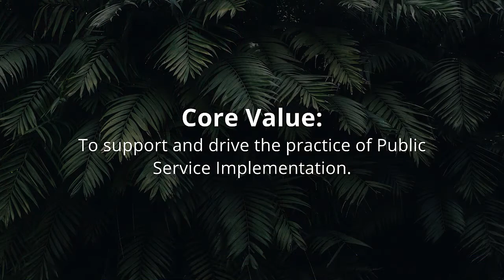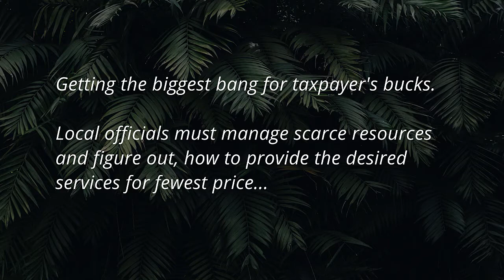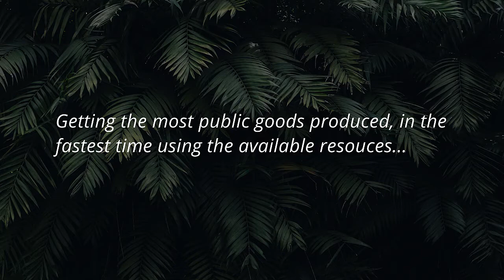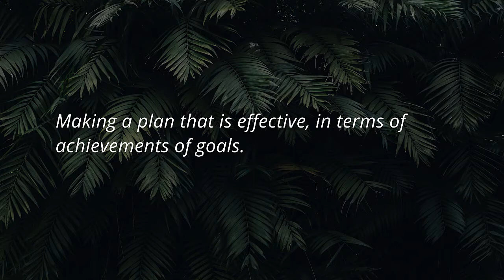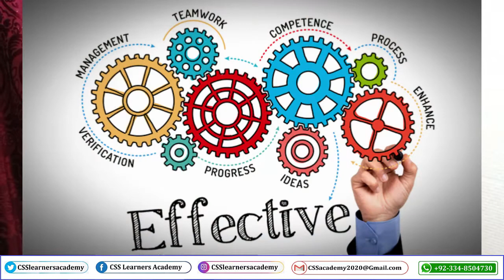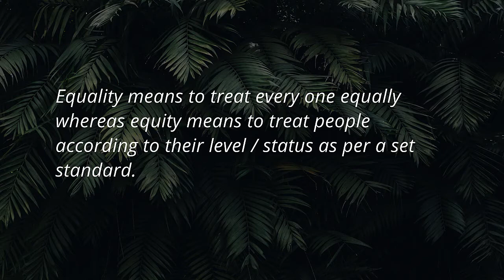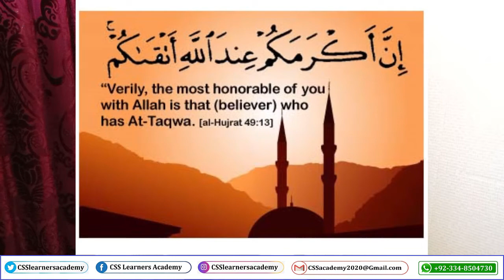Lecture 7 : Efficiency and equity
In this lecture, I have explained the four E's of public administration. Economy, Efficiency, Effectiveness, and Equity are described as a base for the smooth running of public sector organizations. As the public sector is and should be a basic parameter of all governments, therefore four E's cannot be overlooked while making effective public policies.